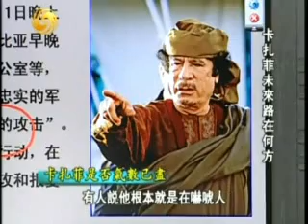2011 7 9一虎一席谈A 卡扎菲未来路在何方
嘉 宾：

简　介：据报道称，利比亚领导人卡扎菲表示，愿交出部分权力换取安全保障，但利比亚政府对此矢口否认。西方则声称卡扎菲释放放权消息"迷惑"对手。利比亚冲突局面 已持续5个月，北约展开的大规模军事干预行动至今仍在持续。